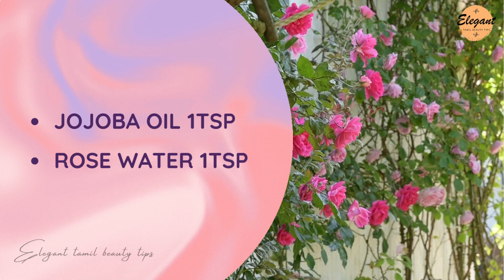Top 4 Natural Homemade Makeup Remover | Makeup remover at home in tamil | home remedy | ETBT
This video explain.. Top 4 Natural home made makeup removal at home in tamil.